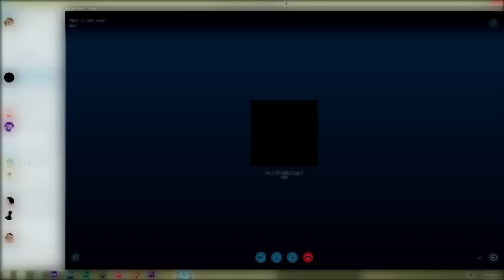NO VEAS ESTE VIDEO | DaHorse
●ABREME PARA SEXO SIN COMPROMISO●

●Reto: KHE? Likes!